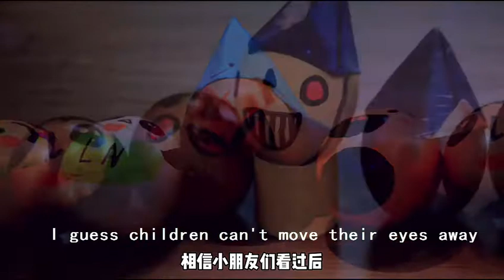Let's have a look at fine art lesson of Children in Xinjiang